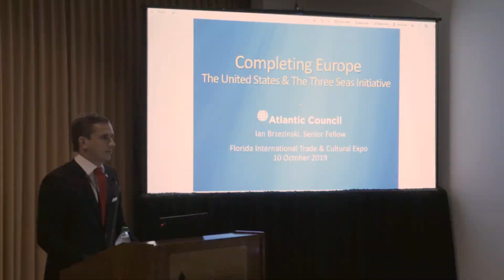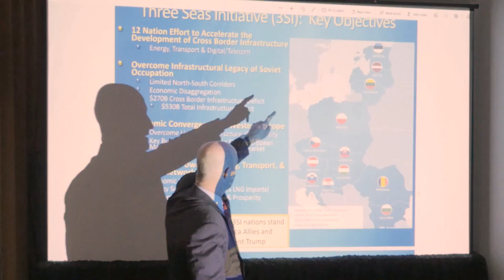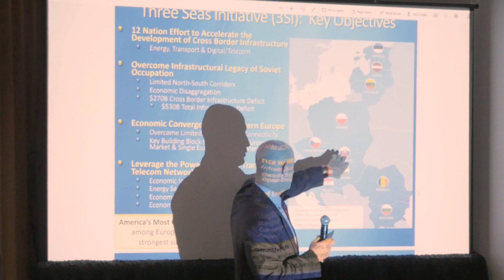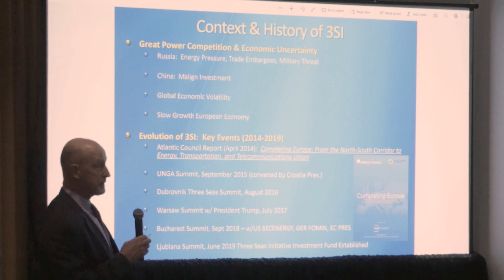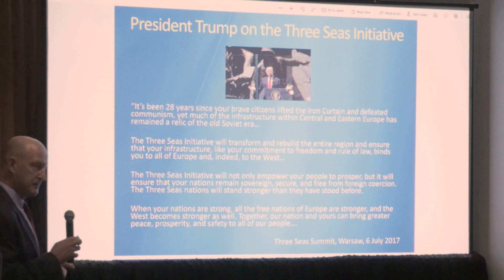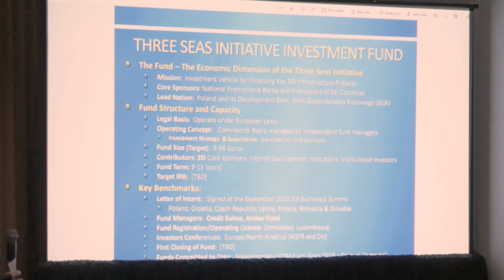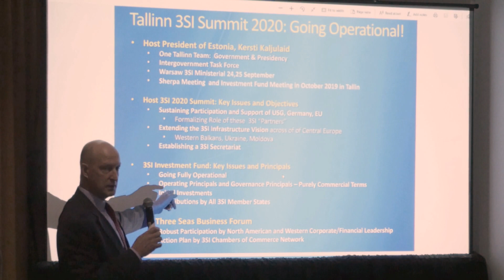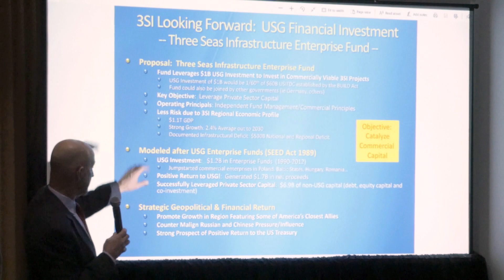Three Seas Presentation by Ian Brzezinski.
3 Seas Initiative described by Ian Brzezinski, Atlantic Council, during Florida International Trade and Cultural Expo, Fort Lauderdale October, 2019.